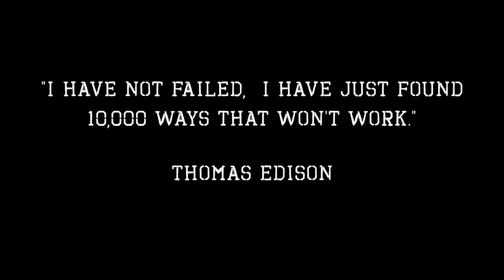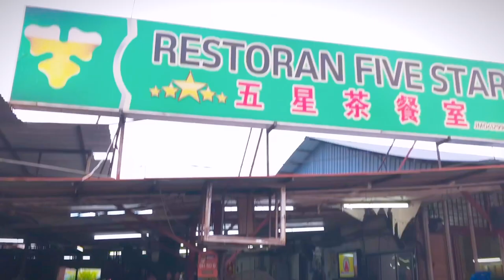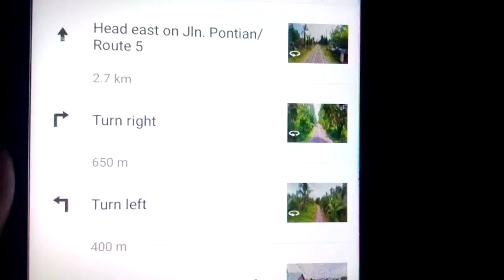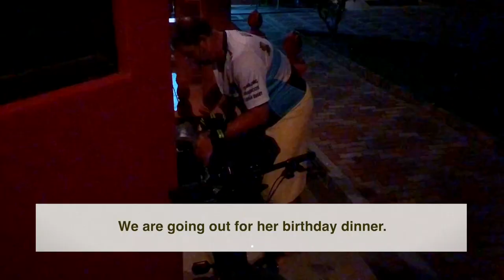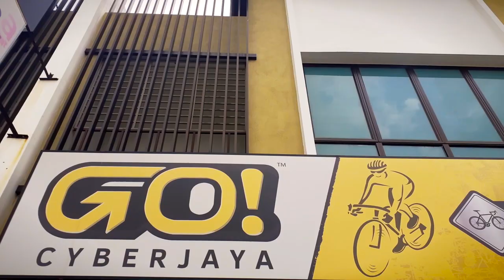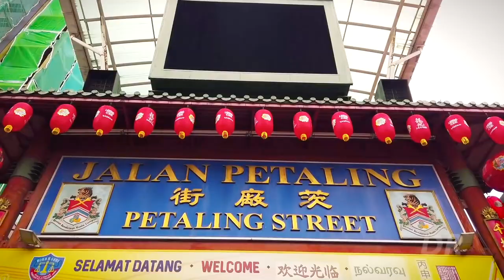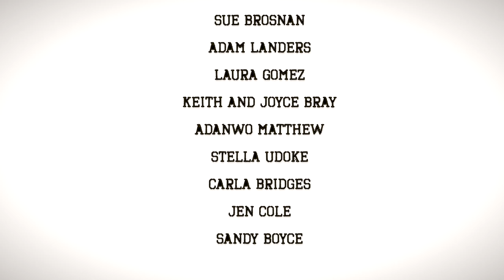SERIES: The Heaven & Hell to KL; EP.2; Singapore-to-Tokyo, A Cycling Adventure celebrating Rugby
Episode 2

BRIEF:
Within hours of starting, the ride is turned upside down!
Featuring Jason Bray and Gift Egeblu travelling from Johor Bahru to Kuala Lumpur (Malaysia).

OVERVIEW:
Asia Rugby's first Documentary Series follows the adventures of Jason Bray (Rugby Lovers Guide to Asia  @JasonBrayUltraSports ) and Gift Egeblu (Gift Time Rugby Network  @GifttimeRugby ) as they travel throughout South East Asia to the 2019 Rugby World Cup in Japan – with bikes, buses, boats, balls, beers and a busted ankle.

This 7-part series is part buddy roadtrip, part postcard of Asia, part lover of sports but 100% all heart. You don't have to love rugby to enjoy the journey with plenty of laughs, drama and friendship but there is no denying that the infectious devotion to showcasing this grassroots sport with have you encouraging their cause by the end!

Series outline:
S2T: Episode 1 - Crack This Life Wide Open: Jason and Gift meet in Singapore to prepare for the ride of a lifetime

S2T: Episode 2 - The Heaven and Hell to KL: Within hours of starting, the ride is turned upside down.

S2T: Episode 3 - Sawadee Khrap: The boys discover the beauty and compassion of Southern Thailand.

S2T: Episode 4 - Banged Up: Jason's ride takes a turn, and Gift gets in trouble, partying in Bangkok.

S2T: Episode 5 - A Force For Good: Our heroes must lift their game as they enter chaotic Cambodia.

S2T: Episode 6 - Get Out!: Leaving Cambodia and Vietnam is harder than anticipated.

S2T: Episode 7 - Mates In Rugby: Determination and Friendships bring this adventure to a fitting finale.

WHO ARE RED EARTH FILMS? – We are a team of "two blokes with big hearts" who saw an injustice and decided to do something about it. Our mission as Red Earth Films was to tell stories of compassion which explore human stories and give a voice to those without one or who are quietly changing the world for the better.